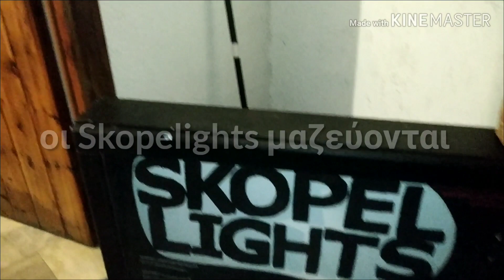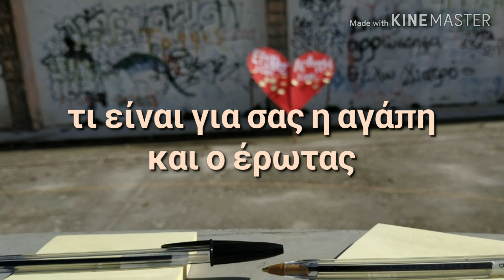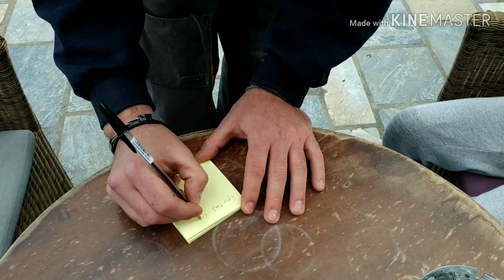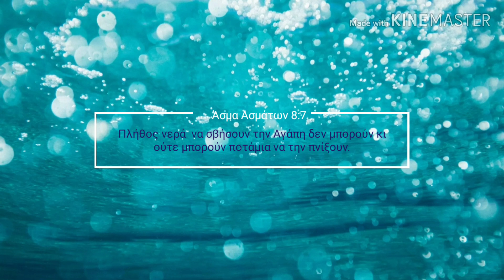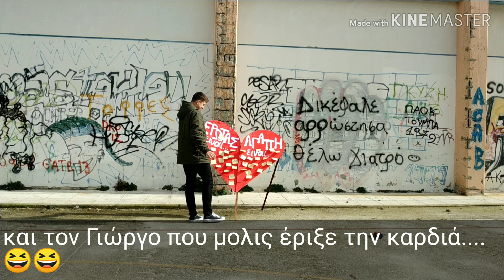Skopelights project_Feb14th